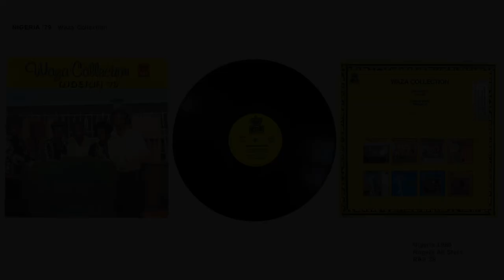Waza Collection | Nigeria '79 (Nigeria 1980) [FULL ALBUM]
Prince Nico Mbarga reportedly wore platform shoes, or “stacks,” to appear taller.

But he was a giant of highlife music.

Mbarga, who was born in Nigeria to a Cameroonian father and Nigerian mother, pioneered what he called “panko”-style highlife music with his band, Rocafil Jazz. His style combined highlife, native blues, Congolese soukous music and the fast-playing makossa guitar band music of Cameroon. Mbarga was most widely known for “Sweet Mother,” a 1976 song released by the Rogers All Stars label that became what BBC dubbed “Africa’s anthem.” It sold over 13 million copies.

Critical to Prince Nico’s early sound and success was his lead guitarist, Jacob Nguni. Nguni was a Cameroonian-born musician, trained on American and Congolese rhythms, who played on Sweet Mother. Joining him on that song was guitarist Oliver de’Coque, who would go on to become one of the most popular musicians in Nigerian history – recording 80 albums between 1976 and 2009.

After leaving Rocafil Jazz, Nguni created Waza Collection and released the band’s first and only album, “Nigeria ‘79”, under the Rogers All Stars label. Prof. John Collins in his book “Highlife Giants” describes Rogers All Stars and its founder R.E. Okonkwo as follows:

“The Rogers All Stars record company and its 24-32 track studio was established near Onitsha in Anambra State by the young Igbo music entrepreneur Chief R.E. Okonkwo. It recorded and released numerous eastern Nigerian guitar bands, including the Ikenga Superstars, Prince Nico Mbarga’s famous Rocafil Jazz and also the band of Pele Asampete, who had been a member of the Ikenga Super Stars of Africa before moving on to music that combined highlife, juju and Afro-pop ...

“From the late 1970s to the mid-1980s a number of Ghanaian guitar bands also recorded at the Rogers All Stars studio. Some groups toured and even temporarily settled in Nigeria. One reason for this was that Nigeria was already part of the West African highlife zone and so their Ghanaian style of music was appreciated by many Nigerians. Another reason was that Nigeria was going through an oil boom, with plenty of money (petro-naira) available for entertainment and the production of records. The Ghanaian economy and commercial music scene, on the other hand, had collapsed following a sequence of military regimes and so by the early 1980s it was impossible to make records there. “

Nguni later released albums under the names Waza Rocafil Jazz and A.B. Waza. While he would never achieve the notoriety of his bandmates Mbarga and de’Coque, he continued to spread joy and serve others through his music until his death.

FROM RECORD SLEEVE/LABEL: ALBUM DESCRIPTION AND CREDITS

WAZA COLLECTION

FACE 1
NIGERIA’79
ZONGA

FACE 2
GRAND RÊVE
TROUBLE

(P) 1980
Executive Producer: Prince R.E. Okonkwo

Recording Engineers: John/Adeniran
Remixing Engineer: E.S. Akpabio

Rare African Vinyl is a project dedicated to honoring African artists who recorded music in the 1970s and 80s, and adding to the body of knowledge of this music online. If you are the artist who created any of the music on this channel, a family member or descendant of an artist, or have a personal connection to any of this music, we would love to speak with you. Please comment on the relevant video and email . Requests to remove any content from YouTube by the original artist or rights holder will be honored.